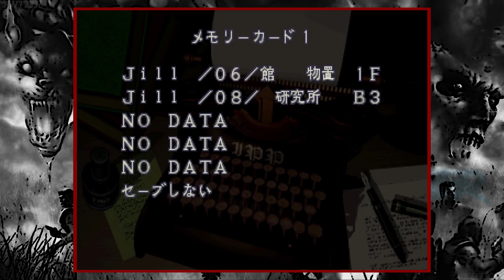Bio Hazard : Resident Evil - Ep 11